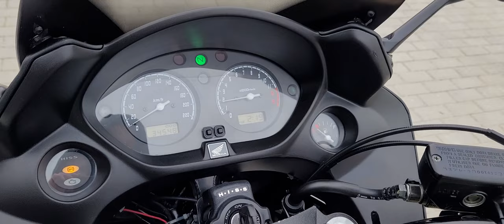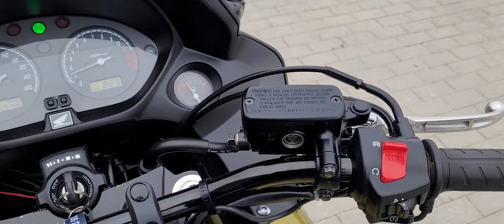Honda CBF 600